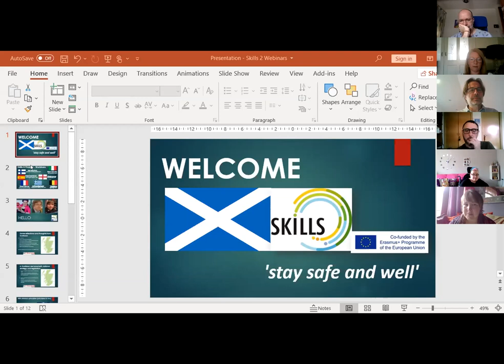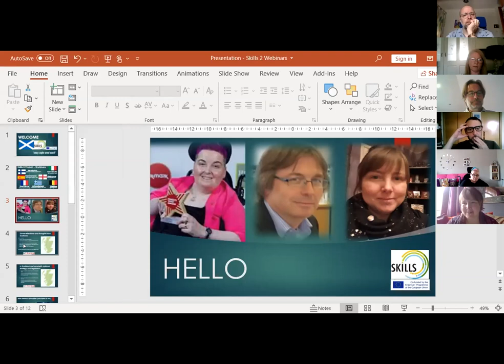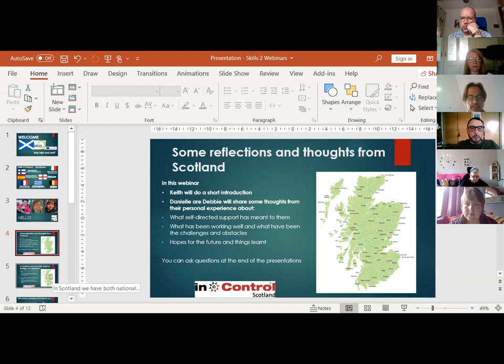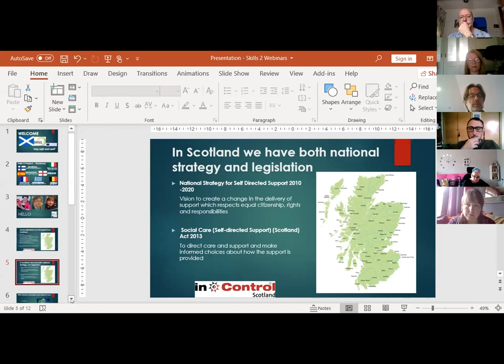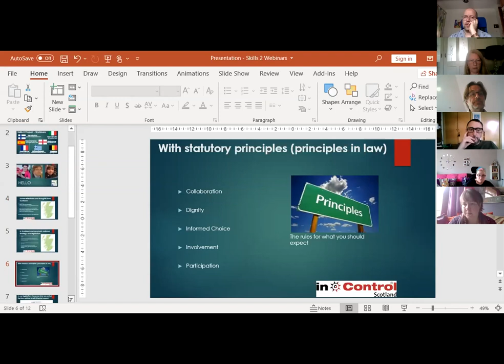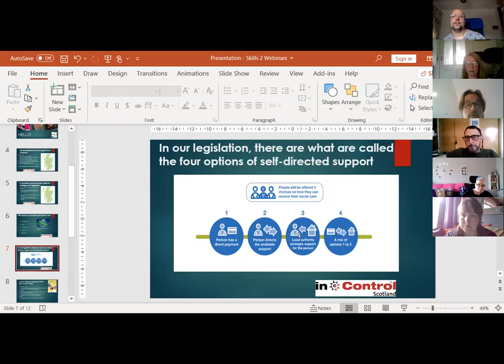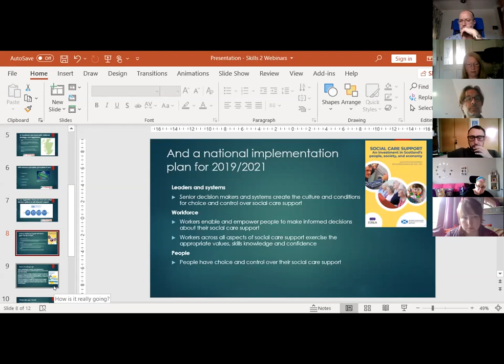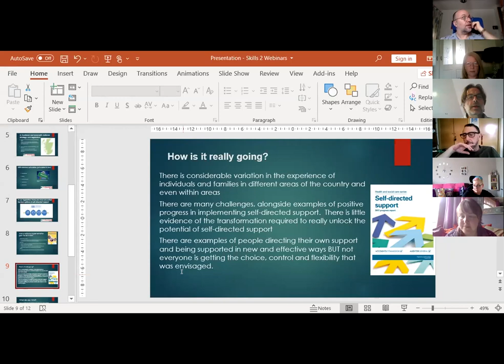An Introduction to Self-Directed Support in Scotland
Keith Etherington of In Control Scotland offers an overview of the development of self-directed support in Scotland: how it evolved and the challenges it faces today.